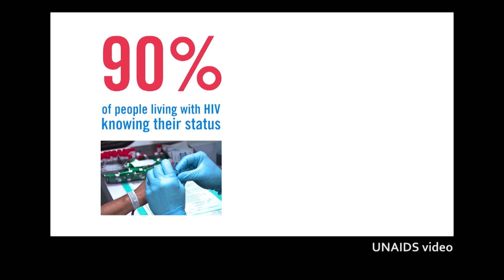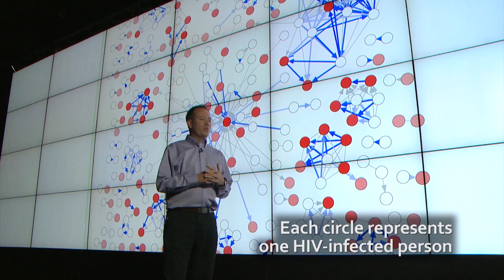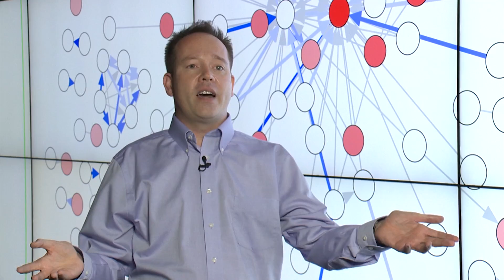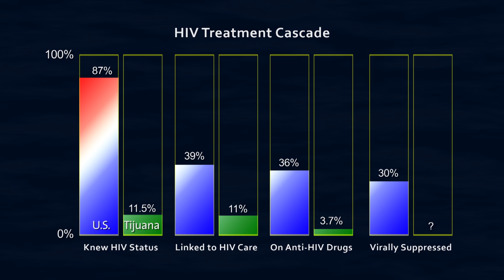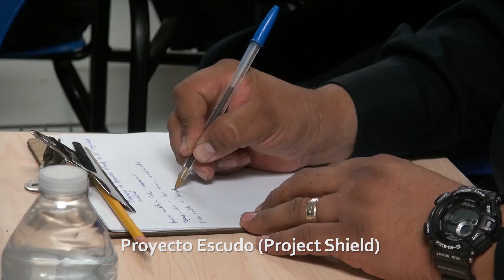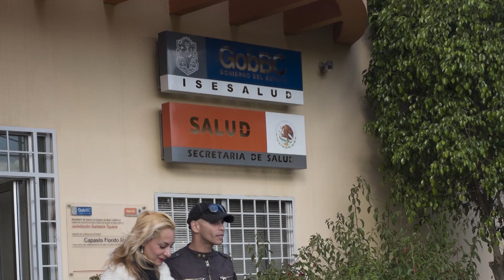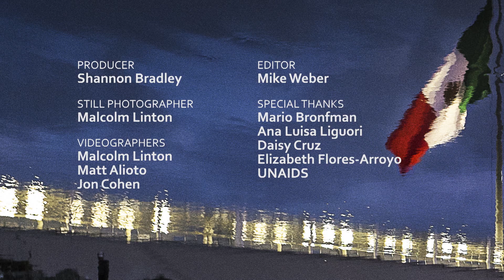Ending AIDS -- HIV/SIDA: The Epidemic in Tijuana Episode 4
In the final installment of the series based on “Tomorrow Is a Long Time: Tijuana’s Unchecked HIV/AIDS Epidemic,” writer Jon Cohen explores what it would take to end the AIDS epidemic in Tijuana by 2030, as called for by UNAIDS. Dr. Davey Smith of UC San Diego argues for aggressive, frequent HIV testing in high-risk groups and shows how cutting-edge genetic science can unravel how the virus moves through communities. Cohen explains the benefits of harm reduction strategies, such as providing clean needles and methadone to thwart HIV transmission.  And, in an intervention tailored specifically to this epidemic, Steffanie Strathdee and Tom Patterson’s group at UC San Diego has begun training the Tijuana Police about HIV and urging officers to see drug addiction as a sickness, not a crime.

 Series: "UCTV Prime" [Public Affairs] [Health and Medicine] [Show ID: 30008]